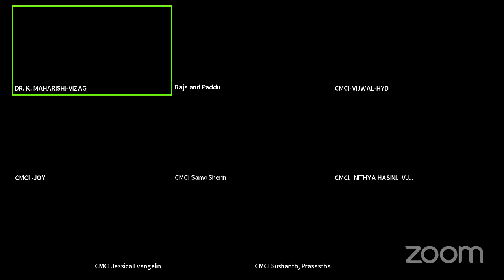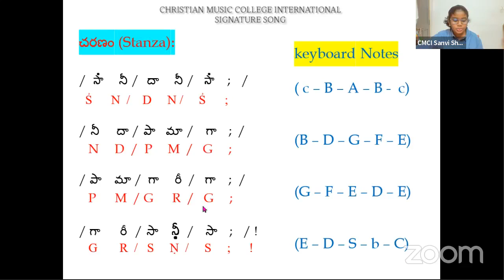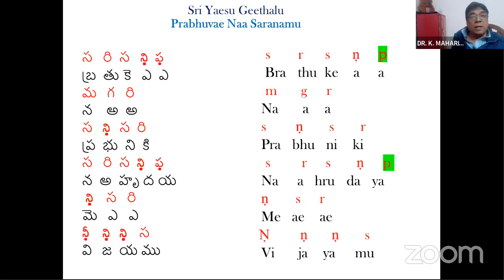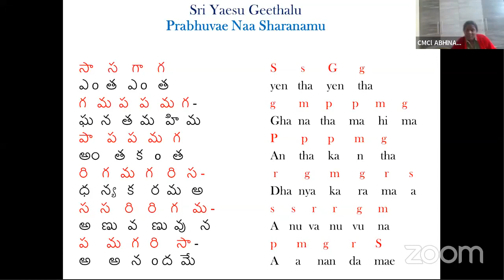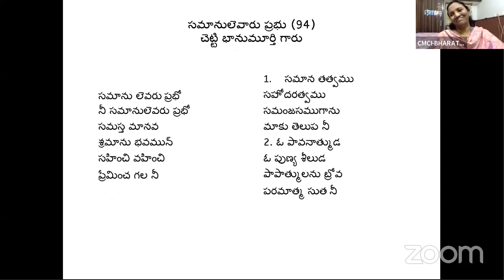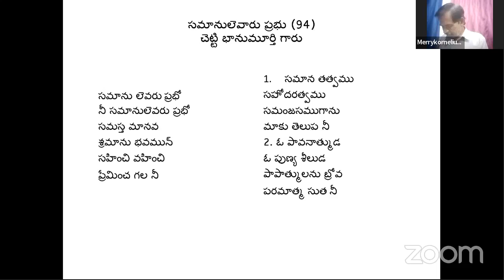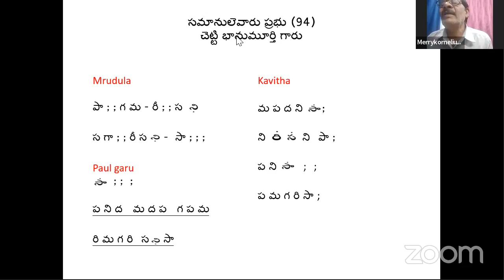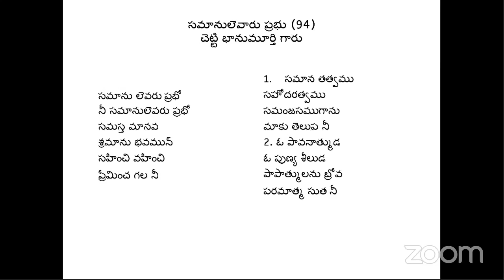632-6th, Jan2022 Dr. K Maharishi's Christian Melodies, Christian Music College Online Music Class.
ఈ రోజు యదావిధిగా కిడ్స్ క్లాస్ ప్రార్ధన తో ప్రారంభమయ్యింది. ప్రతీ రోజు ప్రార్ధన తరువాత కీర్తనల ధ్యానంతో క్లాస్ ప్రారంభమవుతుంది కాబట్టి, 117 వ కీర్తన మరియు 118 వ కీర్తన మొదటి పది వచనములు చదివిన తరువాత కిడ్స్ తో సామెతల  గ్రంధంలో "యేసు మహా దేవుడు" పదకొండవ చరణం పాడించారు.
రేపు పన్నెండవ చరణం పాడిస్తారు.
సామెతల గ్రంథం.. పన్నెండధ్యాయంలో-2
యోగ్యురాలు పెనిమిటికి ఘనత అనెను యేసుడు-2
నోటి ఫలము చేత తృప్తి కలుగుననెను యేసుడు-2
నీతి మార్గమందు జీవమున్న దనెను యేసుడు-2

Saamethela grandham pannendadhyaayamulo (2)
yogyuraalu penimitiki ghanata anenu Yesudu (2)
noti phalamu cheta trupti kugunanenu Yesudu (2)
neeti maargamandu jeevamunnadanenu Yesudu (2)

ఈ రోజు యధావిధిగా కిడ్స్ మరియు పెద్దలు జాయిన్ అయ్యారు. సిగ్నేచర్ సాంగ్ పాడినతరువాత, మహర్షి గారు గీతం, "ప్రభువే నా శరణము" (ఆరభి రాగము, రూపక తాళము) స్వరములతో పాడిన తరువాత జూనియర్ కిడ్స్ తో పాడించారు. నిత్య, శ్రెష్ట, జాయ్, అభినయ, జుజిత బాగా పాడగలిగారు. వారు పాడి రికార్డ్ చేసి గ్రూప్ లో పెట్టమన్నారు.
పెద్దలంతా జాయిన్ అయిన తరువాత "సమానులెవరు ప్రభు" కీర్తనకు పాల్ సేనాపతి గారు, కవిత గారు, మృదుల గారు, మహర్షి గారు మరియు కొర్నేలియస్ గారు చేసిన ఆలాపనలను స్వరాలతో పాడించారు. ఈ కీర్తన ఒక కృతిగా మారడం తో అందరూ ఉత్సాహంతో పాడారు. రేపు కూడా ఇదే కీర్తనను మిగిలిన అందరి సభ్యులతో పాడిస్తారు.
చివరిగా సభ్యులు మృదుల గారి ప్రార్ధన పెద్దలు కొర్నేలియస్ గారి ఆశీర్వాదం తో  632  వ క్లాస్ ముగించారు. దేవునికే మహిమ ఘనత కలుగును గాక.